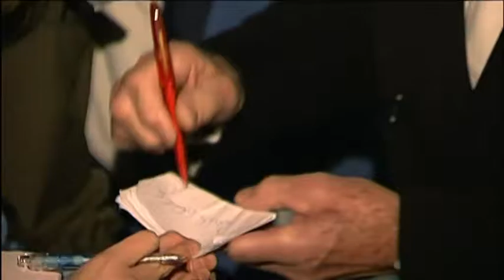Erinnerungen an den Radrennfahrer Rudi Altig 2016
Rudi Altig (* 18. März 1937 in Mannheim; † 11. Juni 2016 in Remagen) war ein deutscher Radrennfahrer. Er wurde sowohl auf der Bahn als auch auf der Strasse Weltmeister.